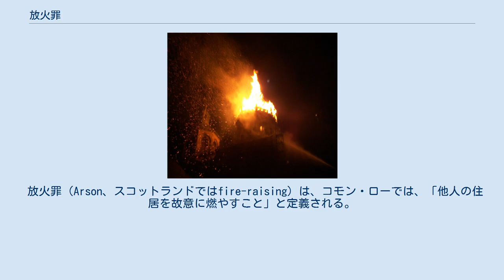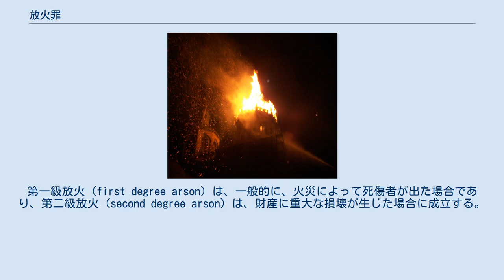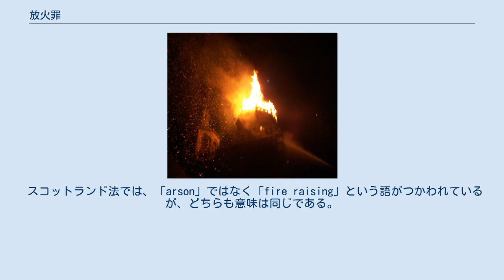放火罪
炎上するゲッティンゲンの聖ヨハネ教会 放火罪（ほうかざい、英: arson、独: Brandstiftung）は、故意または悪意をもって建造物や自然保護区等に火を放つこと（放火）により成立する犯罪。
自然発火や山火事のような、他の原因とは区別される。
普通は他人の財産または保険金目的で自分の財産に対して故意に生じさせた火災をいう。
放火を繰り返す犯罪者を俗に「放火魔（ほうかま、英: arsonists）」と呼ぶが、病的に放火を行う放火癖（ほうかへき、英: pyromania）とは区別される。
 放火罪（Arson、スコットランドではfire-raising）は、コモン・ローでは、「他人の住居を故意に燃やすこと」と定義される。
 要件は、 故意に (malicious) 他人の 住居を (dwelling) 燃やすこと である。
 さらに、「保険金のために、自己の住居を燃やすことは、コモン・ロー上の放火罪を構成しない。初期イングランドにおいて、一般的に、人は、自己の財産をいかなる手段によっても破壊する権利を有すると考えられていたからである」とされる。
 アメリカ合衆国では、法域によって、コモン・ローの放火罪の要件はしばしば変化する。
例えば、「住居 (dwelling)」は、多くの州で要求されておらず、承諾なく、あるいは違法な意図により、いかなる不動産を燃やす行為も放火罪となる。
放火罪は、申し立てられた違反の重大さに応じて起訴される。
第一級放火 (first degree arson) は、一般的に、火災によって死傷者が出た場合であり、第二級放火 (second degree arson) は、財産に重大な損壊が生じた場合に成立する。
放火罪は、軽罪 (misdemeanor) である器物損壊として起訴されることもある。
もし、放火が破壊と侵入を伴っていたら、不法侵入罪も成立する。
殺人の手段として放火罪が成立した場合、死刑が言い渡されることもある。
 英国法では、放火罪はコモン・ロー上の犯罪であり、近年、1971年器物損壊法により再定義及び成文化された。
 スコットランド法では、「arson」ではなく「fire raising」という語がつかわれているが、どちらも意味は同じである。
 日本の刑法では、放火に関する規定は第9章の放火及び失火の罪に定められている。
日本では、放火罪の保護法益が社会的法益であると考えられており、また放火の対象によって、成立しうる犯罪類型が異なる。
日本で放火は、古代より死刑を含む重罪として処刑されてきた。